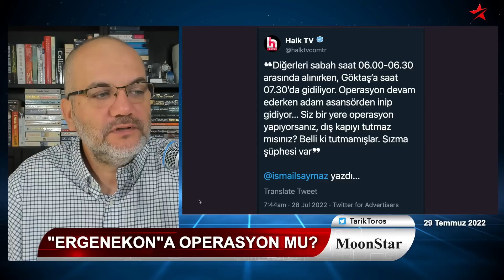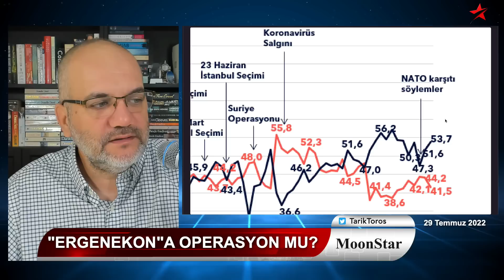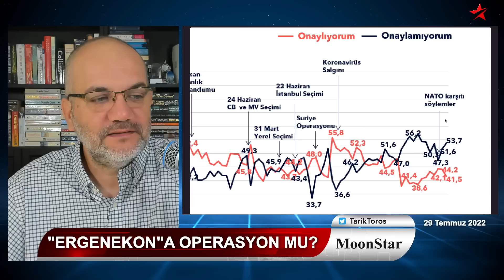PİMİ ÇEKTİ; SEÇİMİN İLANI BEKLENİYOR..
29 TEMMUZ 2022

• Erdoğan Ergenekon'a operasyon mu çekiyor?
• Medyada telaş, yeni biçimlenme..
• Bir seçim ilan edilirse.. Bir seçim ilan edilmezse..
• Saha temizliği..
• Levent Göktaş "yalnız kurt" mu?